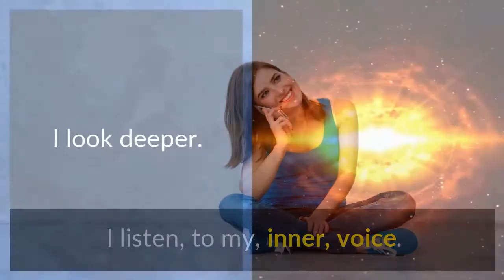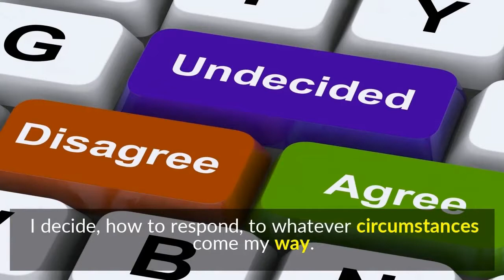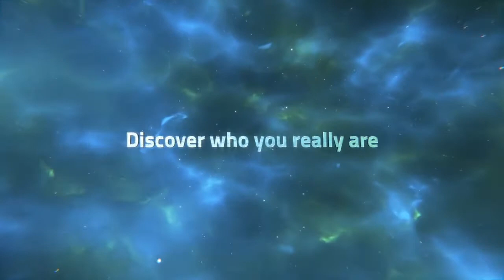Finding The Authenticity You’ve Always Wanted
Discover new joys as you learn to let go of living the way that others think you should and, instead, live your life as the real YOU.